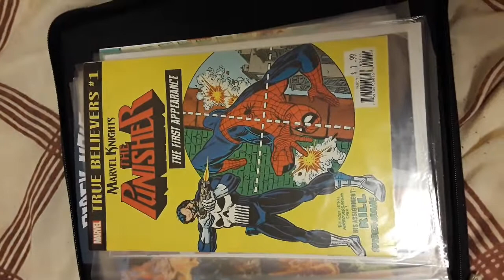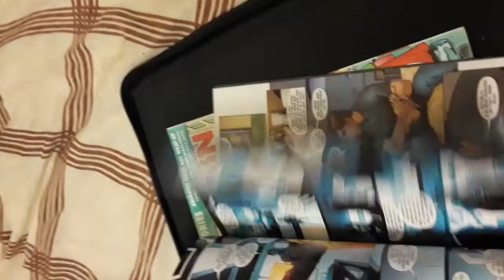Video of random comics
clearing space on my phone